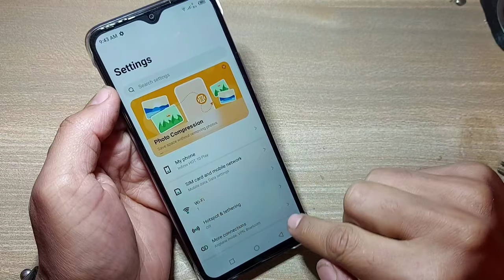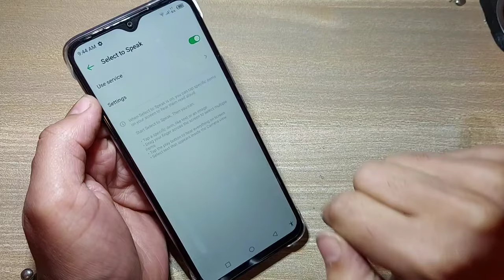How to turn off select to speak option in infinix hot 10 play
turn off speaking on infinix hot 10

we creat mobile information and other video for people
  who wanna learn it.